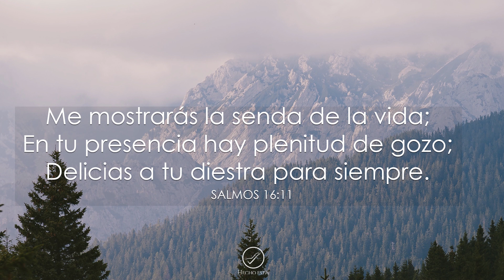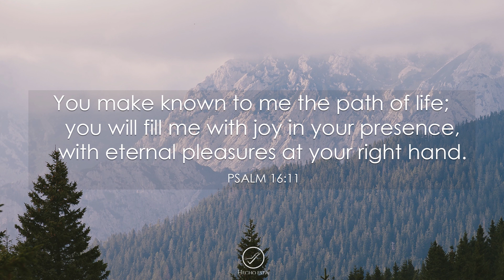En Tu Presencia | Música Instrumental para Orar | Musica Cristiana Instrumental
Salmos 16:11
Me mostrarás la senda de la vida; En tu presencia hay plenitud de gozo; Delicias a tu diestra para siempre.

Produced by Juan Manuel Garcia Feliz  | Hecho Está Music

Follow Juan Manuel ''JMX''!

Follow Hecho Está Music!